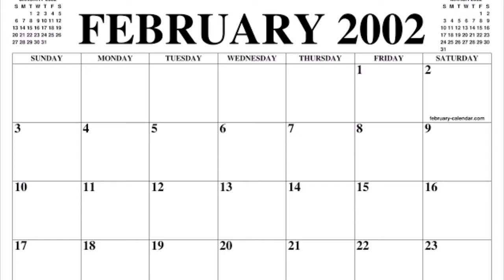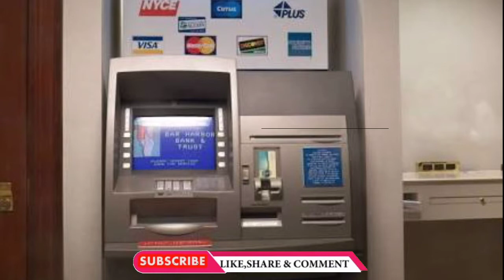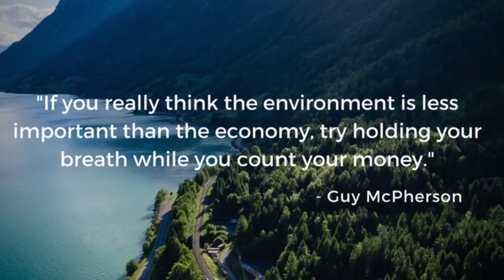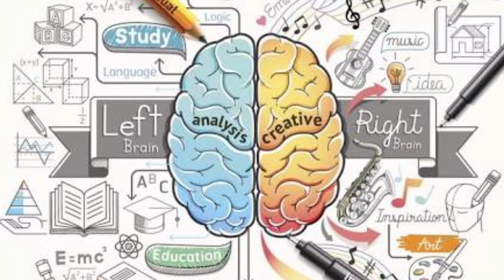21 TOP INTERESTING AND UNKNOWN FACTS IN TELUGU ep:03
21 TOP INTERESTING AND UNKNOWN FACTS IN TELUGU ep:03